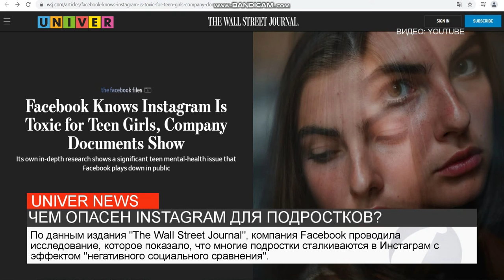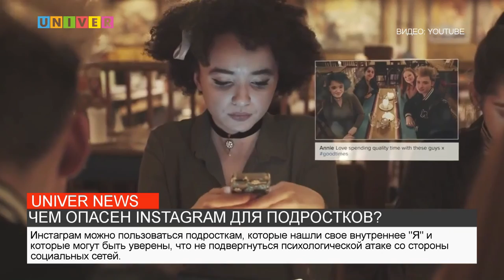ЧЕМ ОПАСЕН INSTAGRAM ДЛЯ ПОДРОСТКОВ?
Какое исследование в течение трех лет проводила компания Facebook и что утаила от общества и властей?